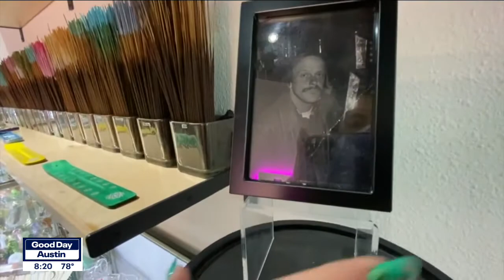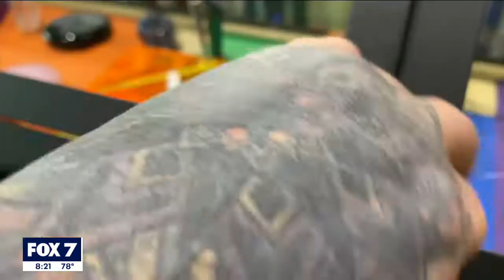CBD shop owner talks about changing views on cannabis | FOX 7 Austin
The owner of Mary Jae, Jae Graham-Anciso, says with changes in Texas marijuana law many can come out of hiding, something she wished for the man who adopted her. MORE